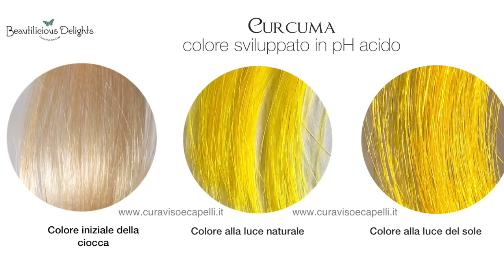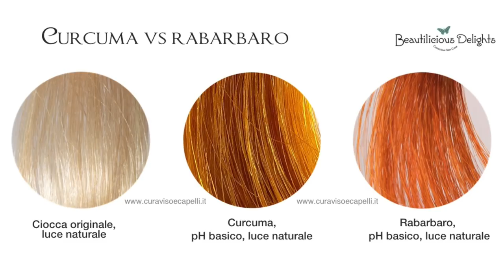Tonalità di biondo: Biondo Miele, Rame o Veneziano: Curcuma VS. Rabarbaro || Beautilicious Delights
Varia il biondo ottenuto con la curcuma rispetto al biondo ottenuto con il rabarbaro? Quali sono le tonalità di biondo che si possono ottenere con le erbe tintorie? I mix per ottenere un biondo miele, biondo caramello, un biondo veneziano o un biondo ramato?

In questo video parliamo di questo e anche delle similitudini e delle differenze tra la curcuma e il rabarbaro quando vengono utilizzate come erbe tintorie sui nostri capelli e vi mostro vari PRIMA e DOPO aver utilizzato un mix tintorio con la CURCUMA oppure con il RABARBARO

Vlogging Camera:
Sony Rx100
Fotocamera Compatta: